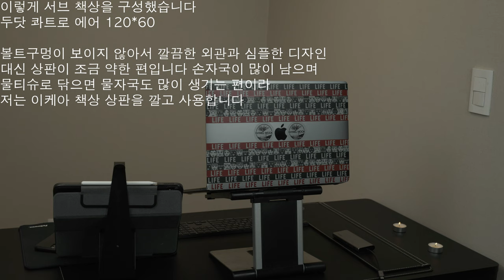두닷 콰트로 에어 조립하기